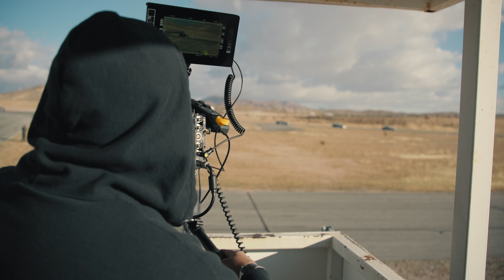ZEISS Zoom Lenses - Sonya Slidez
ZEISS Cine Lenses teamed up with cinematographer Kaity Williams to put our zoom lenses to the test! Watch this high-octane video that follows racecar driver Sonya Klaus AKA Sonya Slidez as she prepares for and competes in the Nissan Challenge at the world famous Willow Springs International Raceway (featured in Ford v Ferrari, Furious 7).

Lenses: ZEISS Lightweight Zoom (LWZ.3) and ZEISS Cinema Zoom (CZ.3)
Cameras: ARRI AMIRA, ARRI ALEXA SXT, ALEXA Mini

ZEISS Cine Team
Tony Wisniewski
Katia Del Rosario
Stephen Balsley

Color: Jenny Montgomery, Company 3